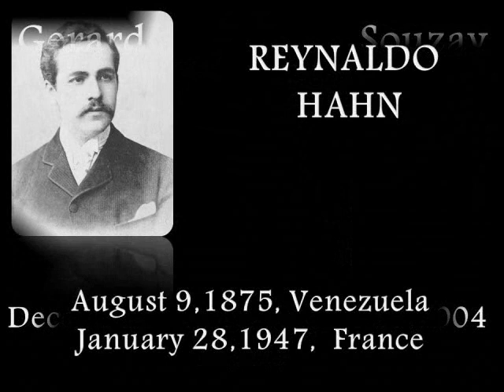Immortal Music~Gerard Souzay~Reynaldo Hahn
Another version of this exquisite song, also beautifully interpreted  by the French Bass-Baritone G. Souzay, regarded as one of the finest interpreters of  French Art Song.
Wishing all my Y.T. friends a pleasent sunday , and all the mothers,
 a  Very Happy Mother´s day.

Piano ~ Dalton Baldwin